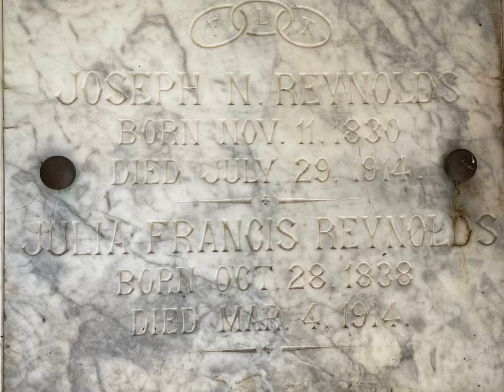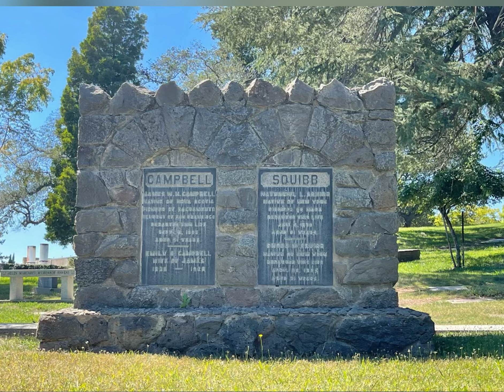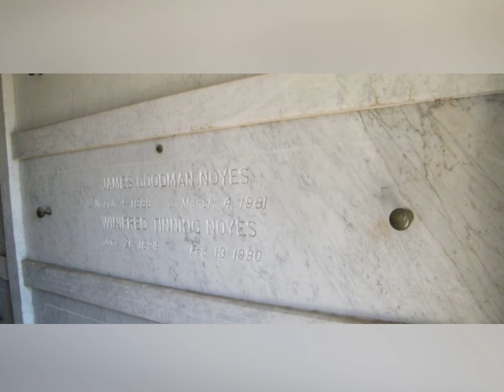Tulocay Cemetery Napa - Through My Lens.